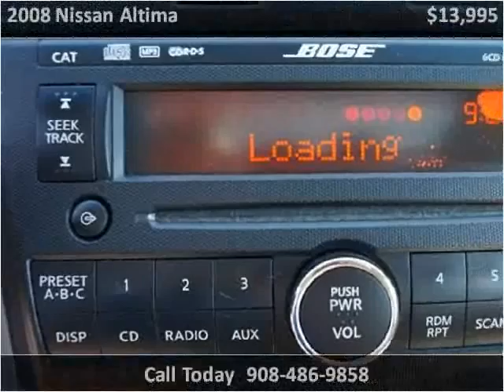2008 Nissan Altima Used Cars Linden NJ